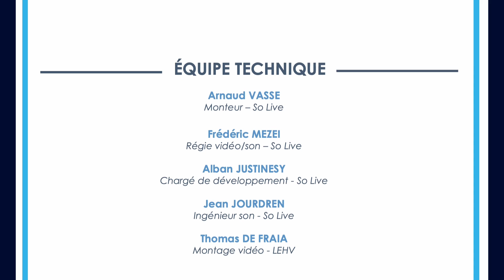CAIRE 13 - UNE ASSOCIATION QUI ACCOMPAGNE LES ENTREPRENEURS PENDANT LEUR PARCOURS DE SOINS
Retrouvez  Chantal MORVAN, Présidente de CAIRE 13 et Nathalie POZO, Dirigeante de Natvedia, qui présenteront les accompagnements mis en places pour aider les dirigeants en situation de maladie.
Bonne émission